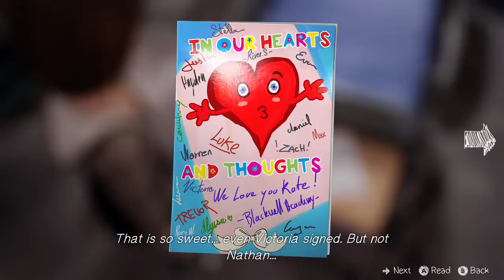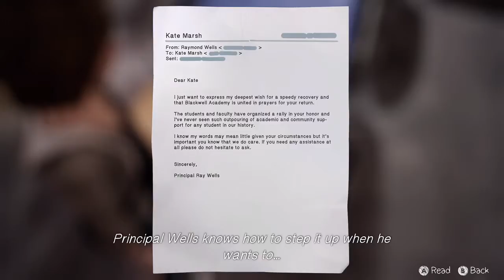Life Is Strange Episode 4 Dark Room Part 4 (HD)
Life Is Strange Episode 4 Dark Room Part 4 (HD) -- Watch live